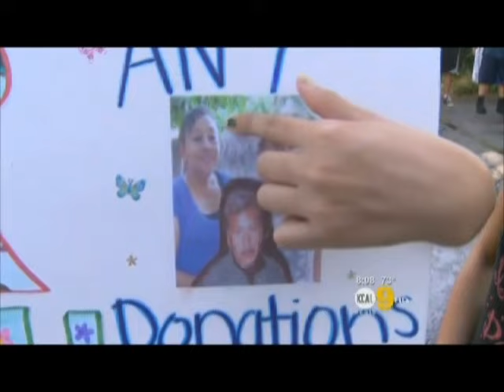Charity Carwash - Mytchell Mora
Because of viewership donations, this two day car wash reached well over  fourteen thousand dollars for funeral costs.

Mytchell Mora – presents:

As seen on ABC News 7, CBS News 2, Univision and KCAL 9 :

News story on KCAL9

This story as featured in The Los Angeles Times:

L.A. NOW
Southern California — this just in
« Previous Post | L.A. NOW Home | Next Post »

Family that lost four in crash seeks donations for funeral costs

A San Fernando Valley family that lost four relatives in an accident with a semi-truck — and buried two of the dead Wednesday — asked for donations to cover funeral expenses and to support a child left behind.
The family raised $4,000 through car wash fundraisers and $3,000 from online donations, but they’re asking for more to cover funeral expenses and to help the teenage son left behind by two of the deceased.
“They didn’t leave anything,” Eliza Cortez, a relative said. “Not even enough to bury them.”
On the evening of Sept. 2, Juan Jesus Alaca, 56, of North Hills; Anna Ceballos, 42, of Van Nuys; Rosa Morales, 58, of North Hills; and Maria Ramirez, 65, of West Hills, were killed when a big-rig tanker smashed into their white Cadillac.

The California Highway Patrol said Alaca failed to stop at a stop sign near Edwards Air Force Base near Avenue A and 90th Street West, and even though all wore seatbelts, all died from their injuries when the truck broadsided them. “The only breadmaker was Juan,” Cortez said. “My aunt [Morales], she did a lot of her own work at home and stuff; she was very creative. She was the trunk of our family tree. She held everyone together — friends family she would figure it out.”
About 15 family members from Mexico traveled to L.A. for Wednesday’s funeral for Ceballos and Morales; 10 more came from San Diego. William Holdings, a property management company whose owner Cortez said she met at a cancer benefit, donated money so the out-of-town family members could stay in a hotel.
Cortez said she’s worried what will become of the teenage son left behind; she’s worried about where he’ll stay if the family loses the North Hills home he lives in.
Alaca’s family would like his ashes sent back to Peru, where he was born, and Cortez said she doesn’t know how they’ll manage to get him there without financial help.
“There are so many things,” Cortez said.
The family has set up a website for anyone who would like to donate.